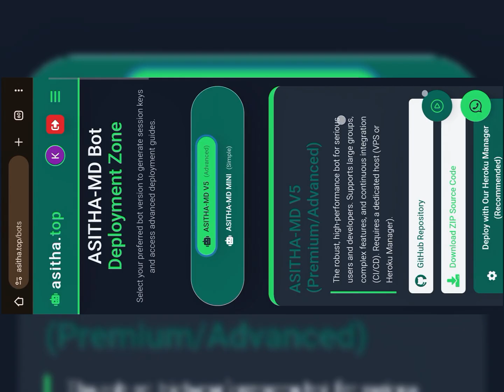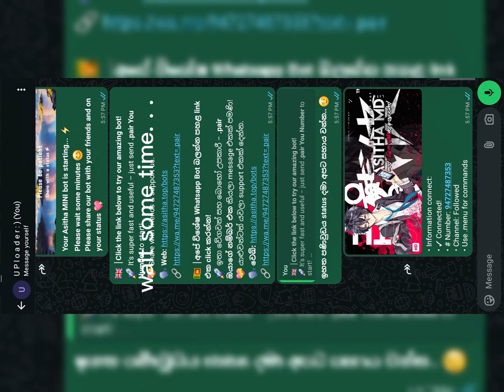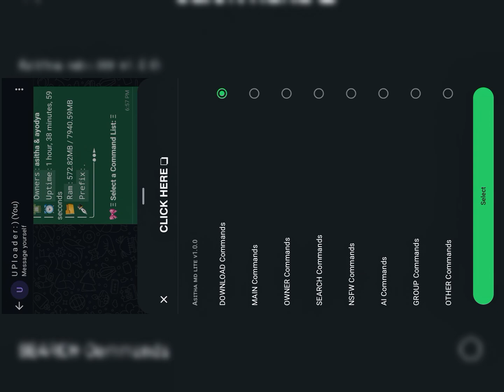ASITHA-MD NEW (MINI) BOT DEPLOY📍| Link Device Only 😎 2025 WHATSAPP MINI BOT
ASITHA-MD MINI FREE DEPLOY VIDEO | asitha-md free deploy 2025

🔥 YOU CAN EASILY DEPLOY THIS BOT WITH LINK DEVICE ONLY
🔥 OTHER DEPLOY FLATFORM NOT NEED 😎